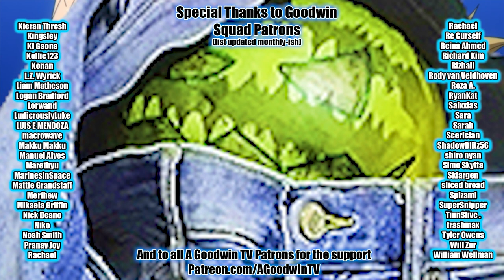HAIKYUU!! reaction and commentary: 2x14 Still Growing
The Haikyuu!! Reaction and Commentary series continues with season 2 episode 14, Still Growing.

In Haikyuu 2x14, Still Growing, Karasuno is not the only team improving

Haikyuu Synopsis: The team that beat the 2 meters tall guy continues their training